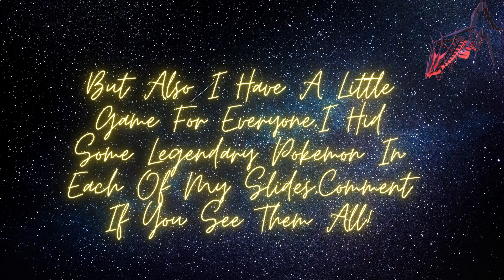New Normal Video Format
Comment If You Like The Old Version